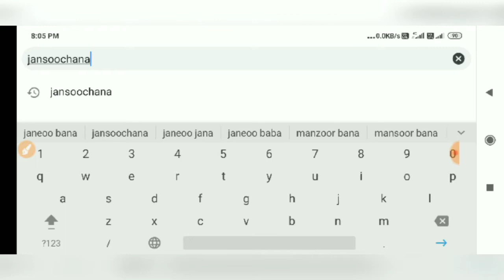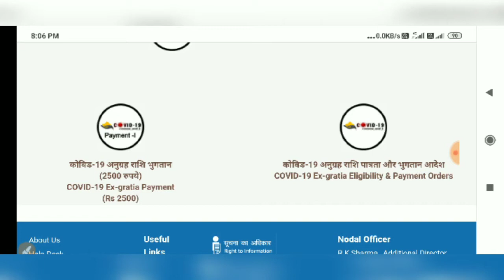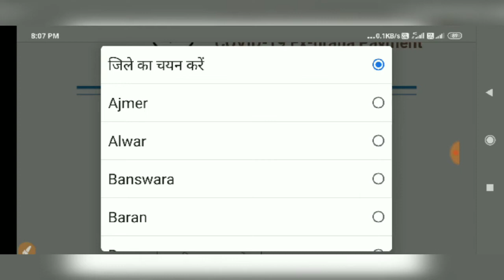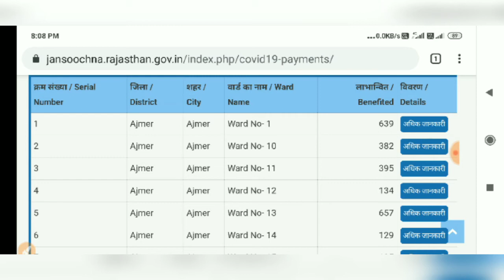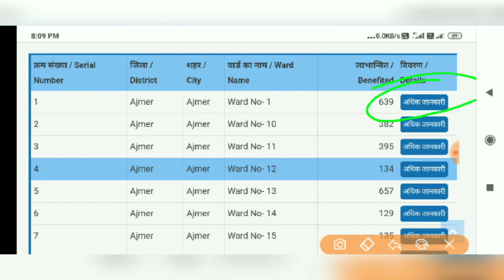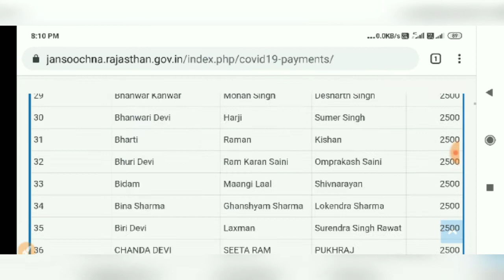कोविड 19 अनुग्रह राशि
कोविड 19 अनुग्रह राशि के भुगतान की जानकारी